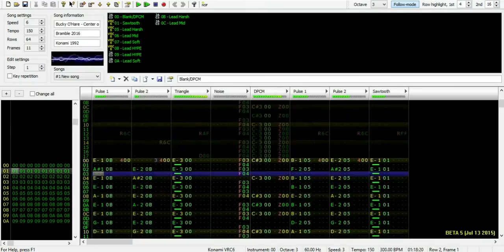Bucky O'Hare - Center of Magma Tanker - 8-Bit Remix [VRC6]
Hey everyone! I had the day off school so I decided to use some of my extra time to get this done! Jean-Marc mentioned that I should listen to Bucky O'Hare's soundtrack, and boy am I glad I did. The whole thing was really good, but this song in particular stood out to me. I swear I listened to it on loop for at least and hour and a half last night, I really love it. One cool thing about this song is that all percussion is done in DPCM because the game has lots of sound effects that occupy the noise channel. I got to thinking, what if Konami used their VRC6 chip when they made this game, how would that sound? I've had some experience re-doing NES compositions in VRC6 in the past so I decided to give it a try and see what happened, and this is the result! I hope you enjoy and thanks for listening!

=Credits=
Composition by Tomoko Sumiyama
Game by Konami
Remix by Bramble
Mastering thanks to @jean-of-marc!